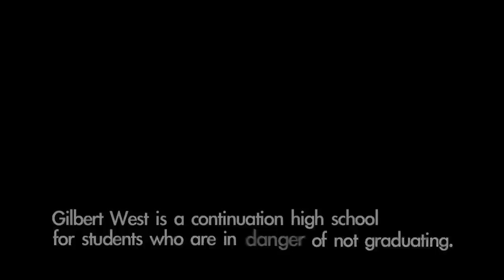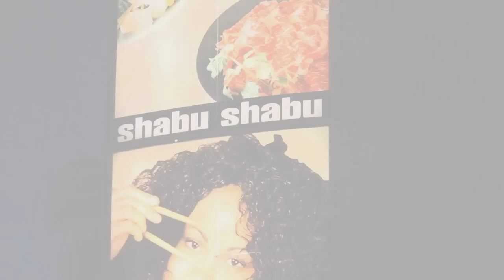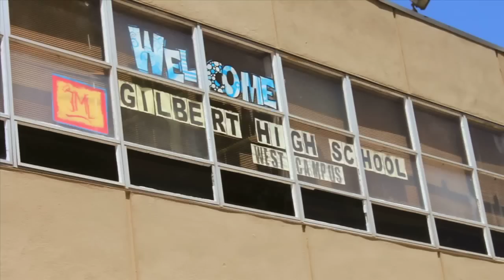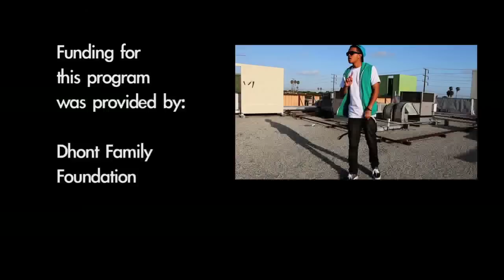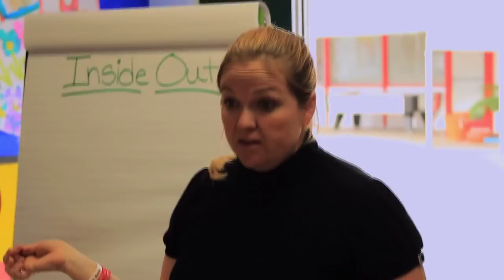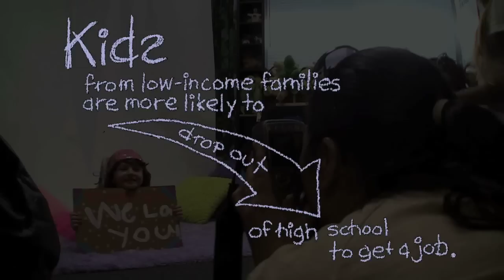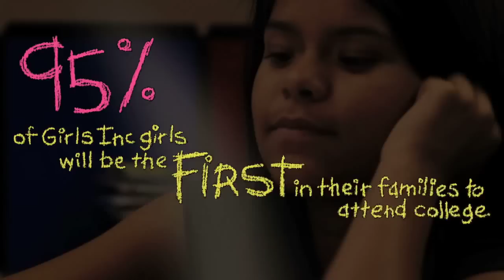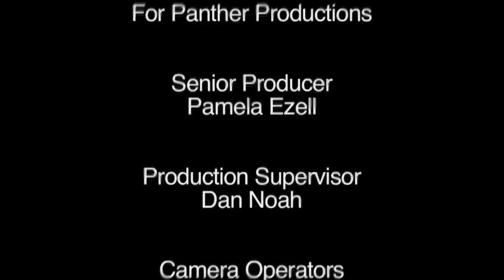Community Voices: "Making The Cut" & "Breaking Through"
Community Voices begins with "Making the Cut" and "Breaking Through," two short documentaries from Chapman University's Dodge College of Film & Media Arts. The Community Voices series puts student filmmakers in the community to create character-driven, compelling stories about the challenges people face and the programs that help to meet those needs. (Filmmakers retain all the rights to this material) (CV101) Series produced by Panther Productions.